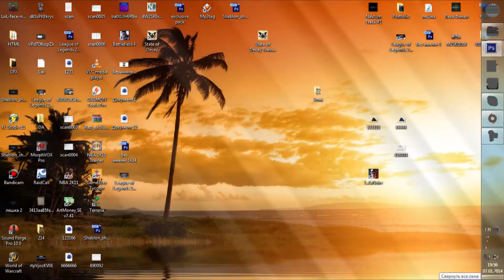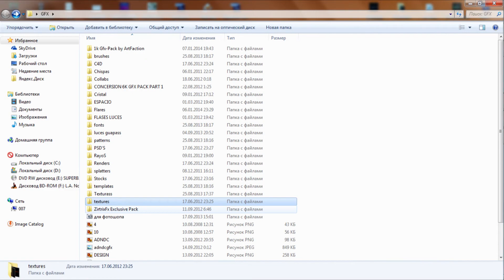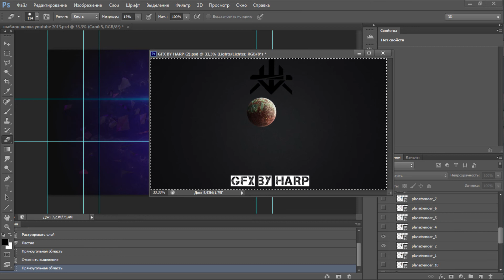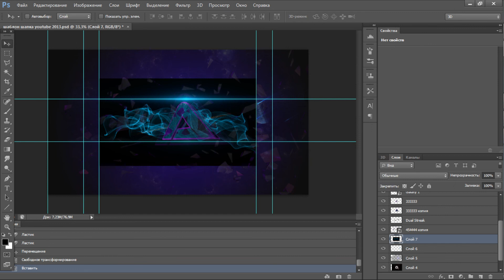Speed Art by Harp